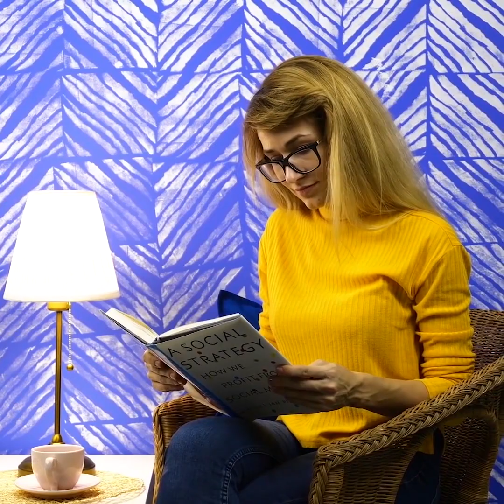SIRADAN ŞEYLERLE YAPABİLECEĞİNİZ 23 DUVAR DEKORASYONU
Ucuz duvar dekorasyonu fikirleri

Bütçeniz kısıtlıysa ama sıkıcı duvarlarınızı dekore etmek istiyorsanız duvarlarınızı boyayabilirsiniz! Şahane boyanmış odalar için profesyonellerin kullandığı numara ve teknikleri videomuzda bulabilirsiniz. Bir odayı yenilemenin en ucuz yolu duvarları boyamaktır. İstediğiniz rengi seçin ve sizlere sunduğumuz tasarım fikirleri ile yaratıcılığınızı konuşturun! Bu KY duvar boyama fikirleri ile odanızı canlandırın:

İlk olarak, duvarlarınızı temizleyin ve dilediğiniz renk ile boyayın. Boya hala ıslakken bir tarak alın ve duvarda daireler çizin. Sıradaki fikrimiz daha da güzel; duvarı boyayın ve bir süpürge alın. Süpürge ile çizgiler çizin. Videomuzun tamamını izleyin. Geometrik tasarım hem çok havalı hem de yapımı çok kolay. Yapmanız gereken tek şey duvara bant yapıştırmak. Rulo ile duvarınızı boyayın, kuruduktan sonra da bantları çıkarın.

Duvarları boyamadan önce ruloyu bir iple sarın ve duvarları öyle boyayın. Sonuçlara çok şaşıracaksınız! Hatta, bunun için eski kazaklarınızdan birini kullanabilirsiniz. Bir kolunu kesin ve ruloya geçirin. Bu sayede havalı bir duvarınız olacak. EN kolay tasarımlardan biri de tuğla görünümü yapmaktır. Bir mutfak süngeri ile tuğla görünümünü nasıl elde edebileceğinizi sizlere gösteriyoruz. Fikrimiz çok havalı ve gerçekten çok ucuz! Ayrıca, sıkıcı duvarlarınızı canlandırmak için baloncuklu naylon, şırınga, lastik bant ve eski tişörtlerinizi bile kullanabilirsiniz.

Projelerimiz o kadar kolay ki hayallerinizin odasına çok az bir çaba ile ulaşabileceksiniz!

ZAMAN BİLDİRİMLERİ:

00:10 Yaratıcı boyama fikirleri

01:17 Duvarlarınızı dekore etmek için paspas kullanın

02:22 Geometrik tasarım

03:39 Bahar geliyor

05:52 Eski kazağınızı kesin

10:36 Ucuz tuğla görünümü